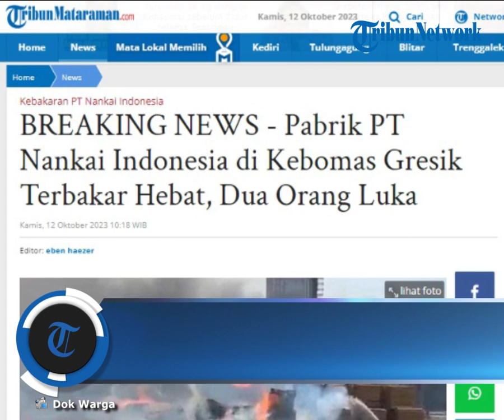Pabrik PT Nankai Indonesia di Kebomas Gresik Terbakar Hebat, Dua Orang Luka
POS-KUPANG.COM - Kebakaran hebat terjadi di fasilitas milik PT Nankai Indonesia yang berada di Jalan Mayjend Sungkono, Kebomas, Kabupaten Gresik, Kamis (12/10/2023) pagi.

Kobaran api melalap bangunan bagian belakang perusahaan yang bergerak di bidang pengolahan kayu tersebut. Pantuan di lapangan, terlihat tumpukan kayu dengan kobaran api yang membumbung tinggi. (POS-KUPANG.COM, Eben Haezer/Tribunmataraman.com)

Artikel ini telah tayang di Tribunmataraman.com dengan judul BREAKING NEWS - Pabrik PT Nankai Indonesia di Kebomas Gresik Terbakar Hebat, Dua Orang Luka